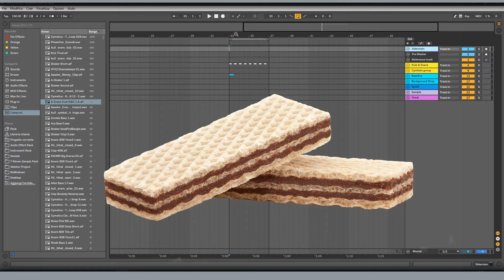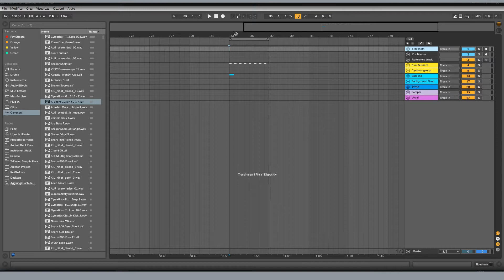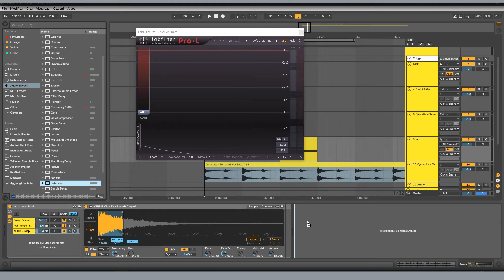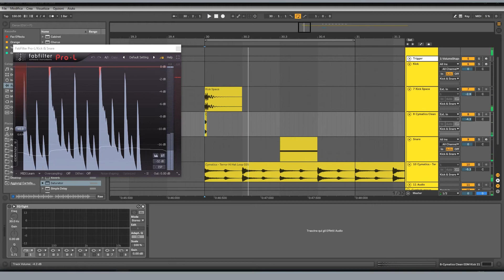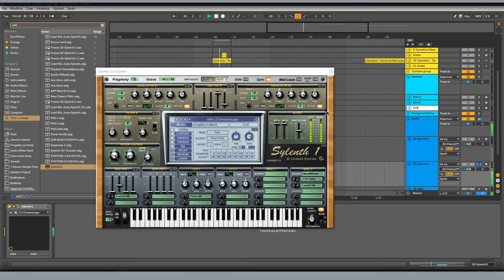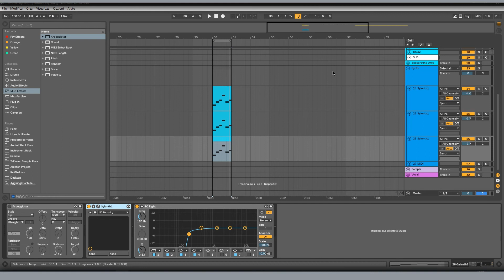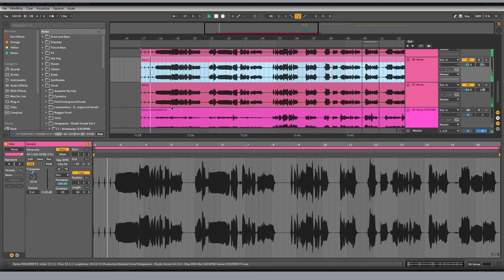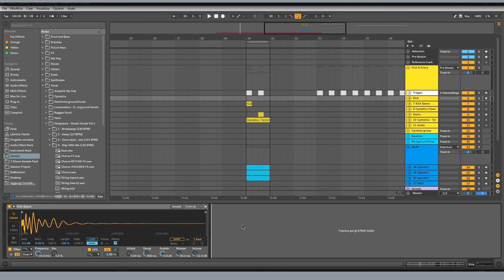TUTORIAL LAYERING (ITALIANO)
Salve a tutti, oggi vi spiegherò cos'è il layering e come utilizzarlo all'interno di un nostro progetto.
Il layering è un processo che aiuta a dare più corposità ai nostri suoni, ma non si limita solo a questo, infatti esistono svariate tecniche per rendere il tutto più interessante.
BUONA VISIONE E GRAZIE!